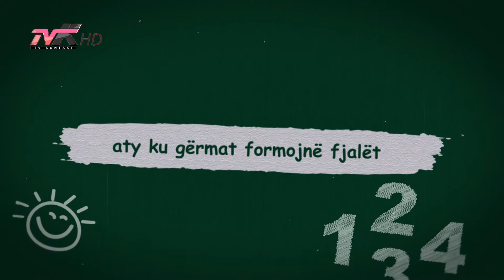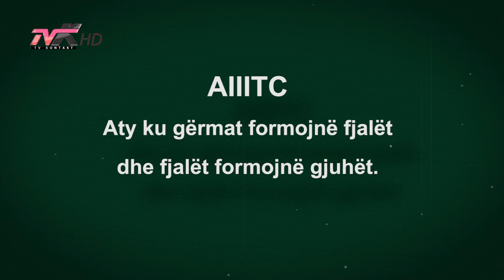Reklama e gjuhëve te huaja AIITC